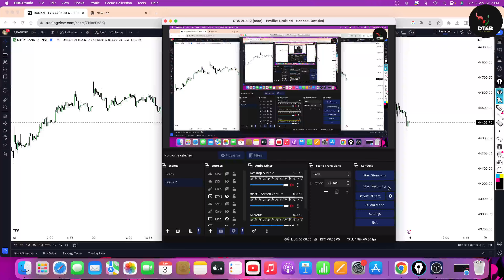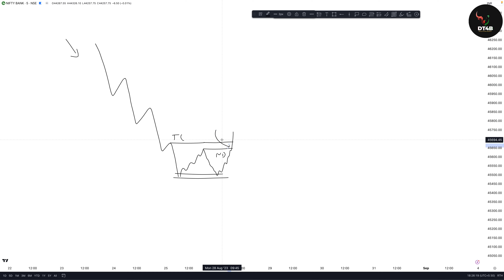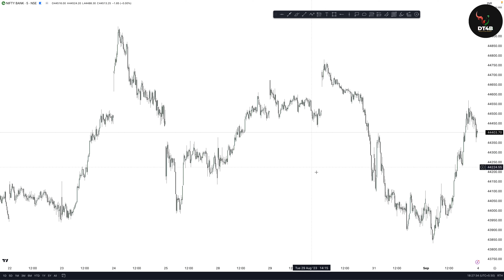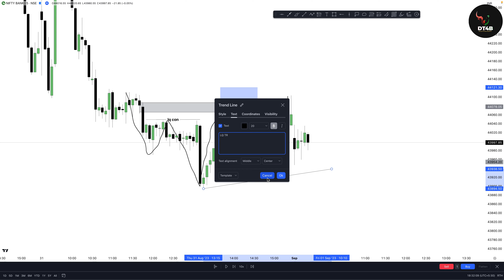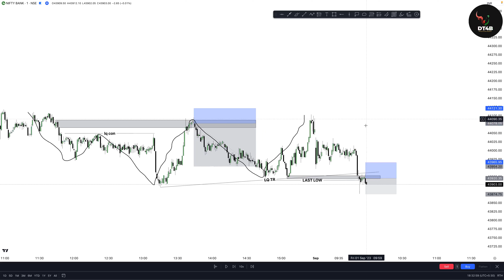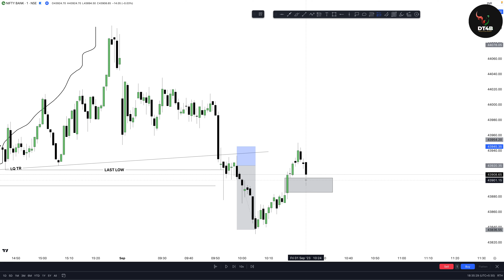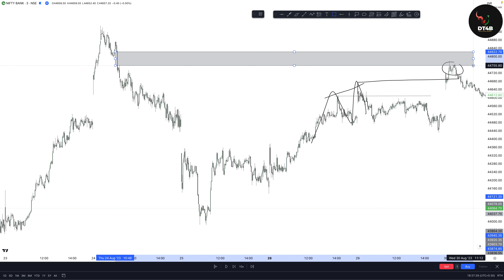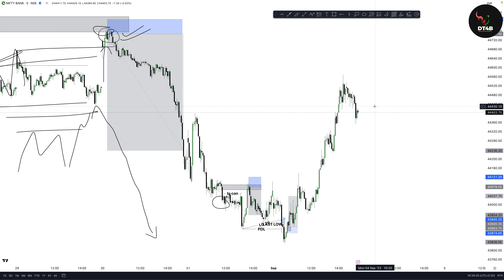Identify LIQUIDITY in BANK NIFTY & become a PRO SMC Trader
This video will teach you about liquidity concepts & how to use liquidity in banknifty to become profitable. ICT Liquidity Concepts can help you become a professional trader.

2. Alice Blue (Options Selling)